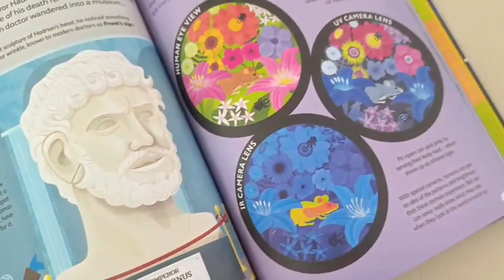Usborne 100 Things to Know About the Unknown